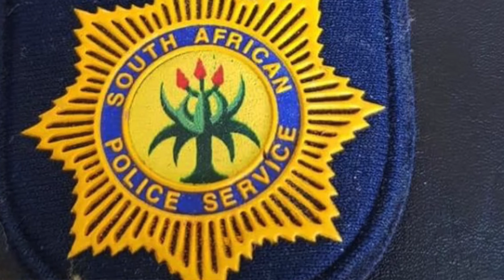The Tragic Case of Leslie Cilliers | A Good Cop - Taken too Soon | South African True Crime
Hello Everyone,
First responders are out there each day to protect us. But who protects them?
xoxo